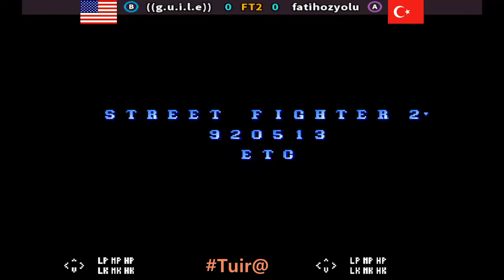(B) ((g.u.i.l.e)) VS fatihozyolu (A) Street Fighter 2 Champion Edition Street Fighter II Caution